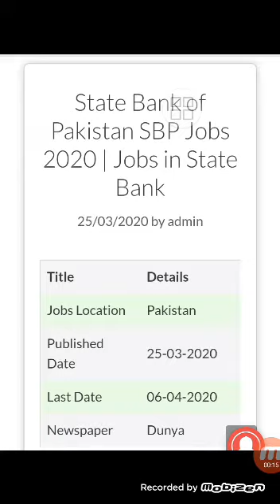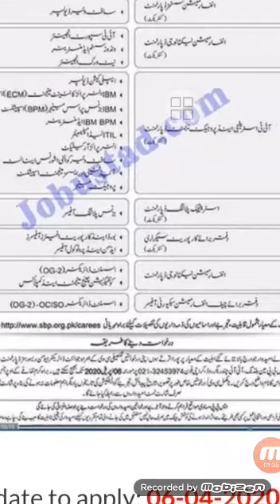State Bank Of Pakistan Jobs 2020 || Jobs In state Bank - Education And Jobs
In this video i will inform you about jobs in State bank of pakistan.

Keep Supporting ✌️

Keep Loving 🤙

Keep Sharing ❤️

Physics lectures.

English grammar.

IT lectures.

Nature information entertainment.